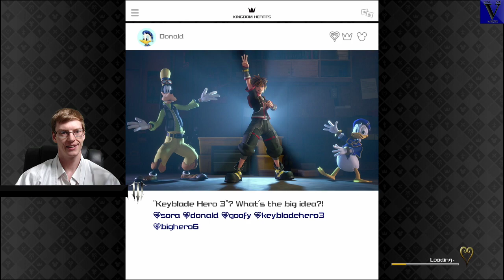Criss-Cross? | Kingdom Hearts 3 | Ep. 120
Come, Ladies and Gentlemen, join us, as we delve into the Vortex and set forth into the realm of Square Enix's Kingdom Hearts 3 [Critical Mode]!